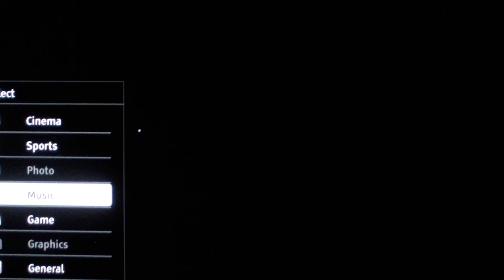Robbie The Reindeer Hooves Of Fire (1999) Animated Short Review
In  this video I review the 1999 animated short Robbie the reindeer in hooves of fire while playing .hack part 4 quarantine for the PlayStation 2.  The animated short was directed by Richard Starzak and featuring the voice talents of Ardal O'Hanlon, Jane Horrocks and Steve Coogan. I gave this short a 7/10 for my next Christmas month review let know if I should review either The Ref with Dennis Leary or How The Grinch Stole Christmas with Jim Carrey.